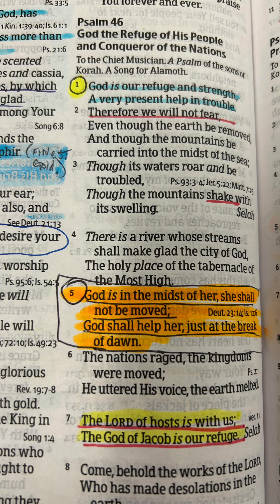This morning the Holy Spirit gave me one word -“ Harbinger”, then I saw a star so bright !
This morning there were many starts it was early like 5 am. The Lord said ,”
Harbinger “, then I saw a very big and bright star . So bright I went to put my dog away and come back to take a pic . It was gone . It wasn’t a plane .
Then this evening Holy Spirit prompted me to read Psalm 46:1.
I will read all of Ps46. God bless you. ❤️🙏🏾🙏🏽🙏🏻